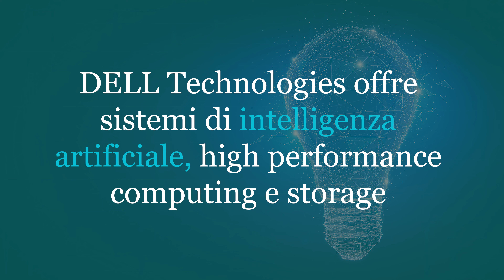DELL EMC POWERSCALE E IL MERCATO DEI DATI NON STRUTTURATI